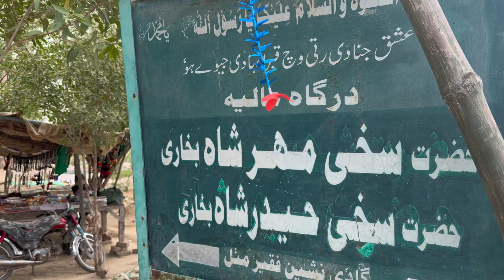Achanak gao kyn Jana para?☺️. |Village tour |Happy holi